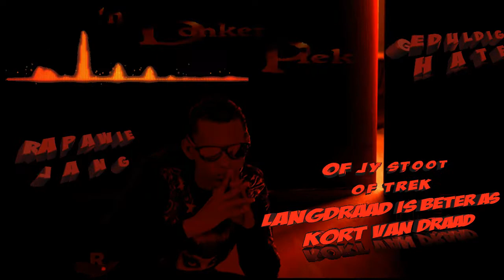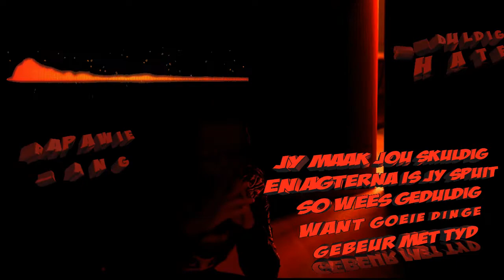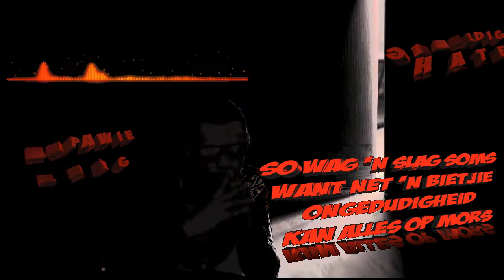Rapder - GeduldigHate Lyrics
Videos Edited by: Jang
Written by: Rapder
Instrumentals by: Jang
Vocals by: Rapder